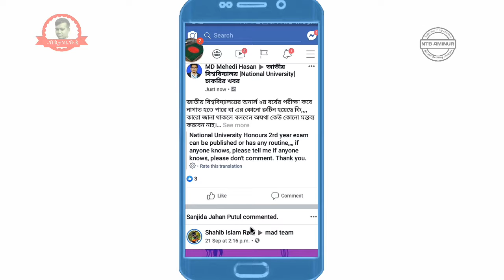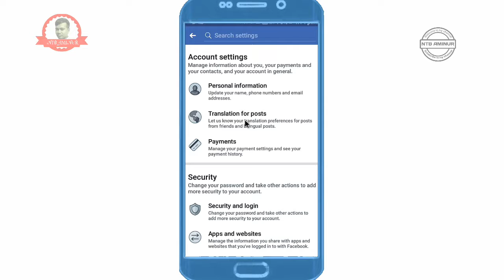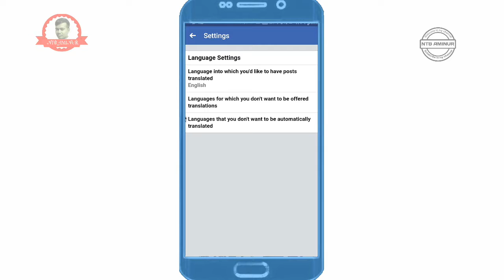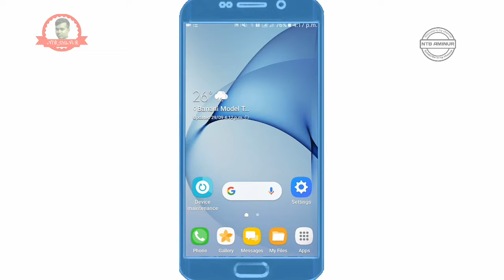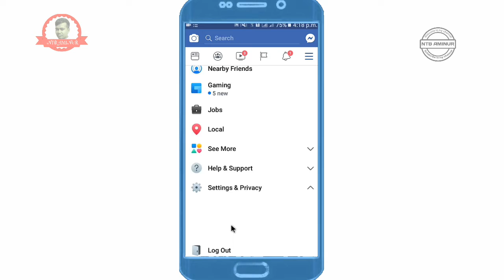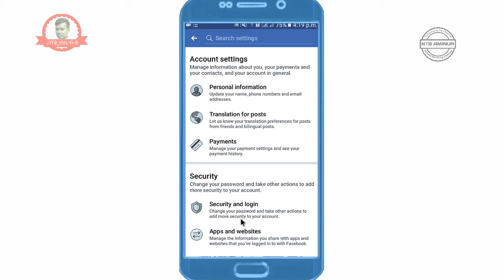ফেসবুক থেকে শিক্ষা অর্জন করতে চাইলে ভিডিওটি দেখুন।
বন্ধুরা আজকের ভিডিওর মাধ্যমে আমি আলোচনা করেছি ফেসবুকের অসাধারণ দুইটা সেটিংস।
প্রথমে যে সেটিংস টা আলোচনা করেছে সেটা হলো অনেকেই ফেসবুকে নানান রকমের ভাষায় পোস্ট করে থাকেন। যারা বাংলা ছাড়া অন্য কোন ভাষা বোঝেন না তারা এই সেটিংস টা মাধ্যমে বিভিন্ন ভাষায় বিভিন্ন রকম পোস্ট ট্রান্সলেশন করে পড়তে পারবেন।

p5SNum_58-s